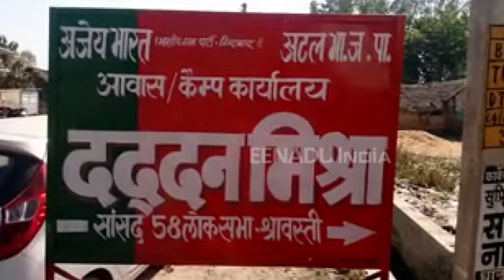'कुछ दिन के लिए बने सांसद, विधायक अगर पेंशन के हकदार को हम क्यूं नहीं'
श्रावस्ती : पुरानी पेंशन बहाली की मांग को लेकर अटेवा पेंशन बचाओ मंच ने  श्रावस्ती  सांसद कर आवास पर उपवास रहकर धरना दिए साथ ही पुरानी पेंशन बहाली के लिए भाजपा के राष्ट्रीय अध्यक्ष अमित शाह को सांसद के माध्यम ज्ञापन दिए।